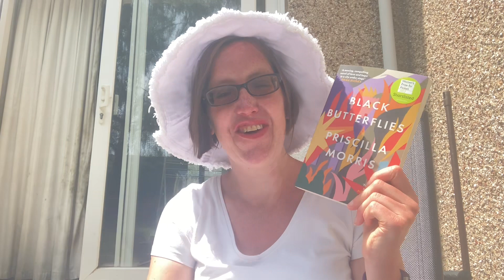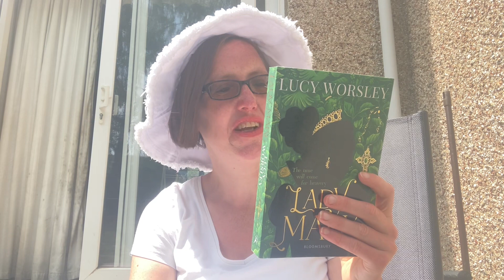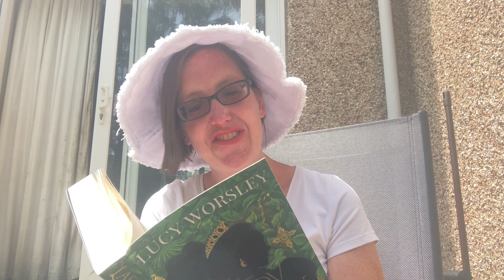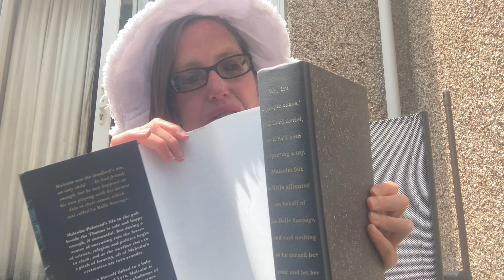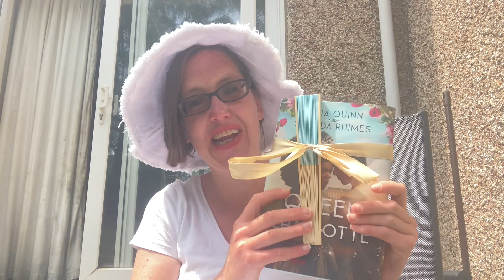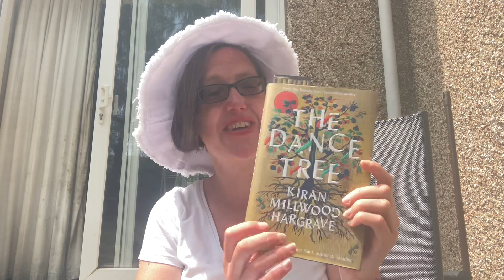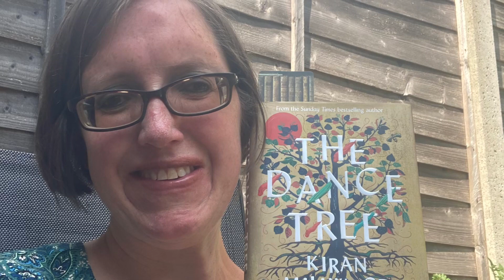Gratitude Journal June 2023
I’m so grateful for this gorgeous weather and my love ones. Here I talk about the other things I’m grateful for in June and upcoming events in July. I would love to know In the comments what you are grateful for.
As always I’m very grateful for my sister;